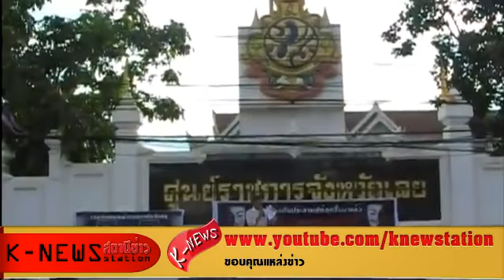เสธอู๊ดและผู้กองปูเค็ม ตั้งกองทัพนิรนาม ล้มล้างรัฐบาล YouTube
พล.อ.กิตติศักดิ์ รัฐประเสริฐ หรือเสธ.อู๊ด พร้อมด้วย ร.อ.ทรงกลด ชื่นชูผล หรือผู้กองปูเค็ม พล.อ.ต.ชัยรัตน์ นิยมเดช ร่วมชุมนุม พร้อมจัดตั้งกองทัพนิรนาม ประกาศล้มล้างรัฐบาล
คลิปจาก K-News
ดูรายละเอียด เพิ่มเติม